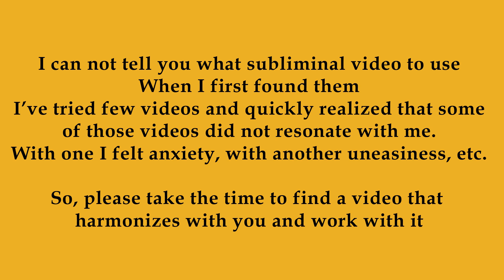Eye Color Journey Guide